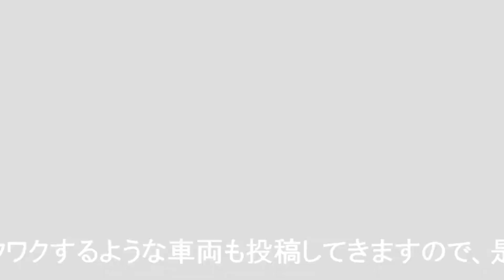ウェビックバイク選び掲載中 中古車 ヤマハ SR400 メガホンマフラー アルミタンク カフェレーサー カスタム エンジン音 排気音 Engine Exhaust Sound 094080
■店舗詳細